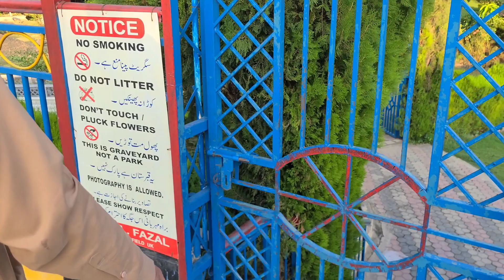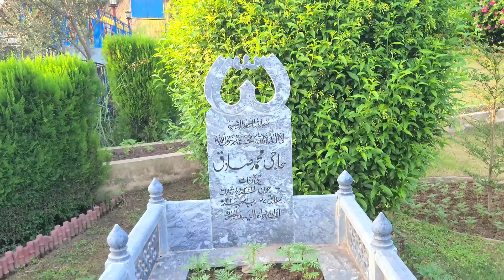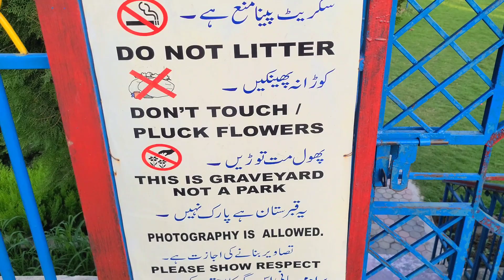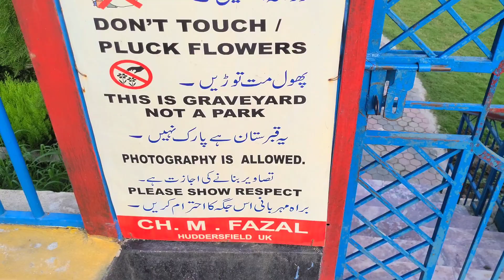Most beautiful Qabristan in Rajdhani Azad Kashmir - Cemetery of Rajdhani